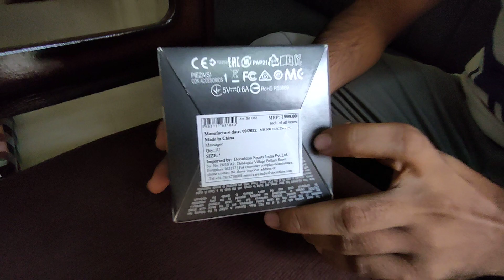Head massage product, Decathlon Rechargeable Body Massager | Aptonia Body Massager